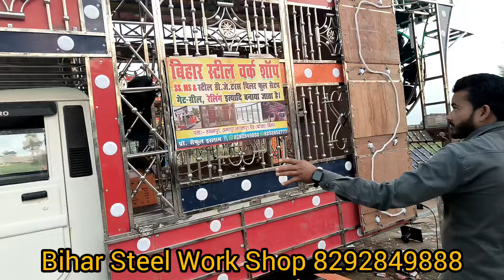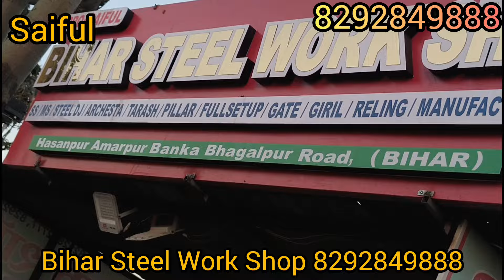Steel Dj Setup Banaya jata hain ‎@Biharsteelworkshop777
Steel Dj Setup Banaya jata hain @Biharsteelworkshop

Adress// Amarpur Banka Bhagalpur Bihar

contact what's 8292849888